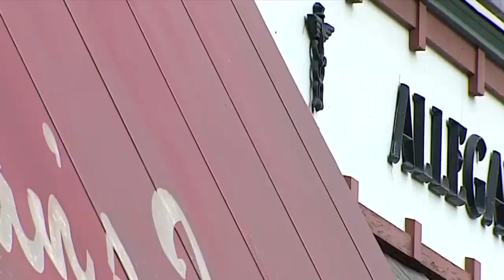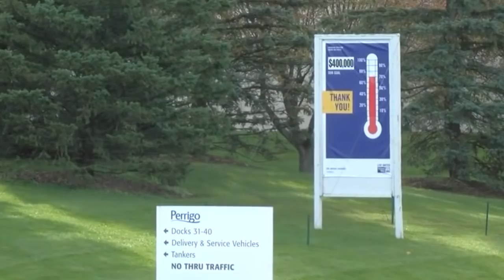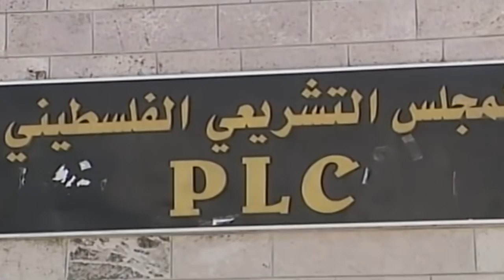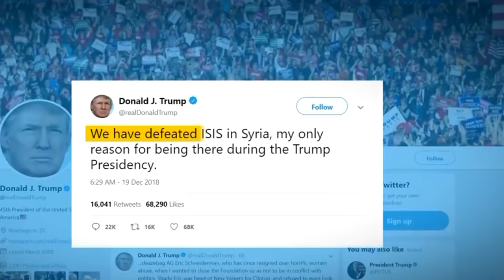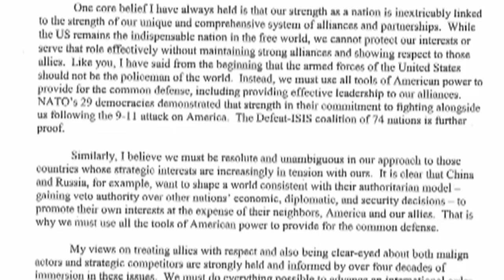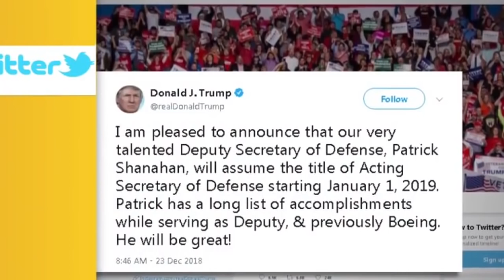Wararkii ugu Danbeeyey Saamaynta Kabixitaanka Maraykanka Suuriya